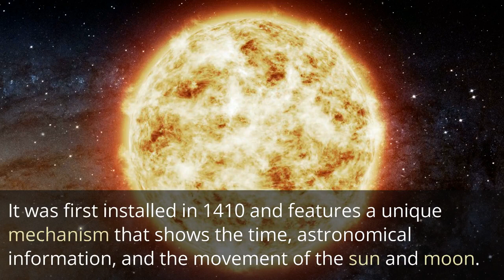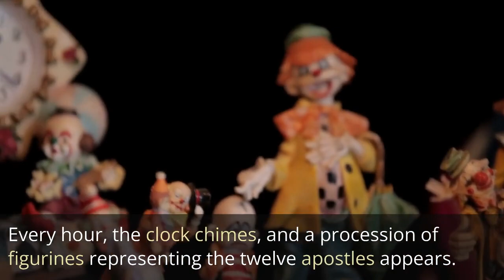CZECH REPUBLIC || The Top interesting facts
The Top 5 interesting facts Czech Republic